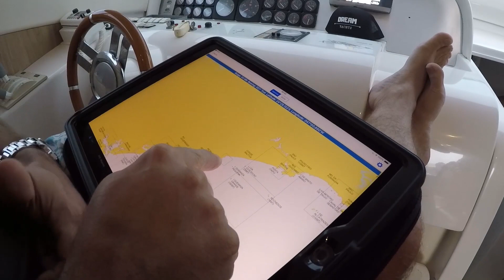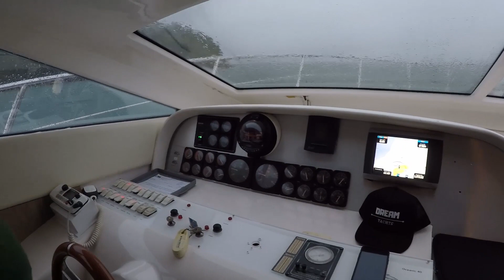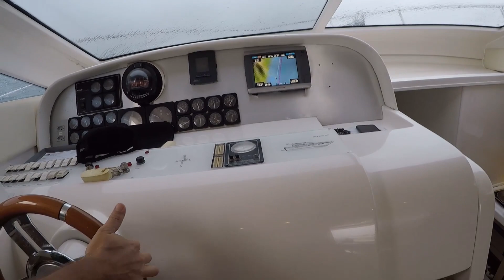DE JOINVILLE AO GUARUJÁ | A NOITE | PASSANDO MAL | MAIS DE 13 HORAS | SEM COMBUSTÍVEL???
Participe do nosso grupo no aplicativo TELEGRAM

ACOMPANHE TODA NOSSA PROGRAMAÇÃO

SUA TELEVISÃO DE CONTEÚDO NÁUTICO NO YOUTUBE